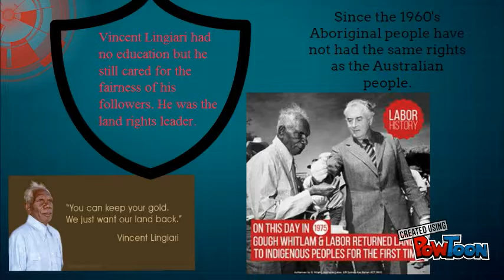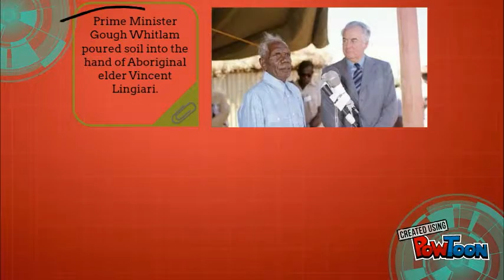Berowra SB National History Challenge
Vincent Lingari-- Created using PowToon -- Free sign up -- Create animated videos and animated presentations for free.  PowToon is a free tool that allows you to develop cool animated clips and animated presentations for your website, office meeting, sales pitch, nonprofit fundraiser, product launch, video resume, or anything else you could use an animated explainer video. PowToon's animation templates help you create animated presentations and animated explainer videos from scratch.  Anyone can produce awesome animations quickly with PowToon, without the cost or hassle other professional animation services require.